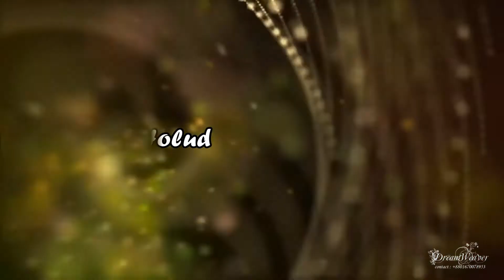Auvi's Holud - Trailer